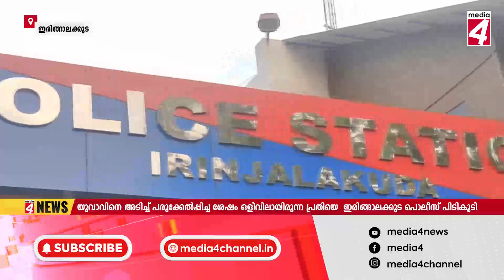ഒളിവിലായിരുന്ന പ്രതിയെ പൊലീസ് പിടികൂടി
യുവാവിനെ അടിച്ച് പരുക്കേൽപ്പിച്ച ശേഷം ഒളിവിലായിരുന്ന പ്രതിയെ  ഇരിങ്ങാലക്കുട പൊലീസ് പിടികൂടി.